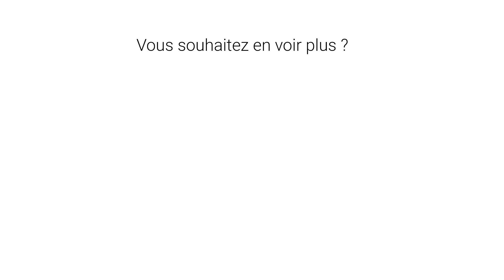Alliance Bio Expertise - FORUM LABO 2019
Nos équipes d’Alliance Bio Expertise seront ravies de vous présenter, en exclusivité à l’occasion du prochain salon FORUM LABO PARIS, notre unité de production d’analyses clé en main !

Rendez-vous les 26, 27 et 28 Mars 2019 porte de Versailles !